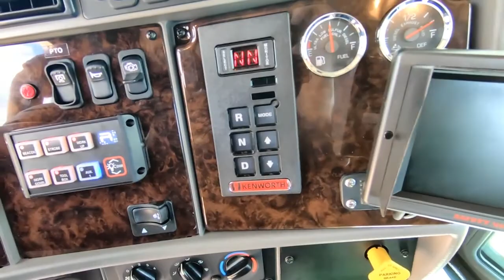2020 KENWORTH T270 For Sale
Category: Roll-back